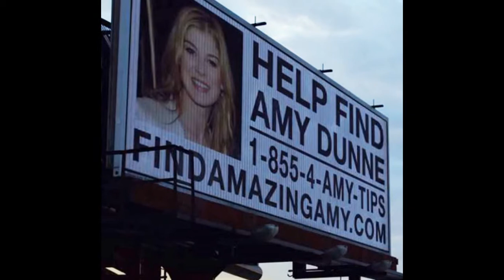Top 100 Horror Villains [80-71]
Top 100 Horror Villain Character rankings -
- Top 10 will be unleashed on October 31st, 2015 @ 5pm et.
Video: part 3 of 10
Criteria: Horror Villains ranked from Movies, Literature, Mythology, & Folklore.
Characteristic factors considered: Intellect, intimidation, popularity, actor performance, resources, toughness,boldness, eloquence.
Genres included: Horror, Thriller, Suspense, Mystery

Genres excluded: Sci-Fi, Fantasy, Action.

Final Notes: All villain profiles were written in October 2015 by J.B. Midura, with rankings based on my subjective opinion.
- checkout my other horror videos!